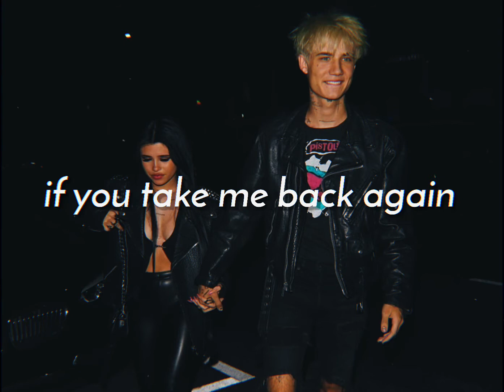lies - mc magic (lyrics) 🦋